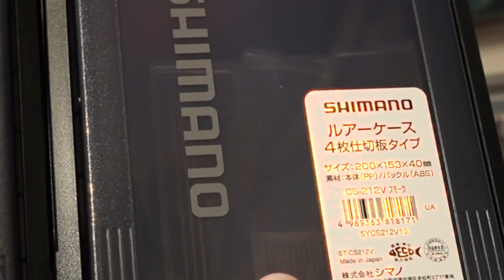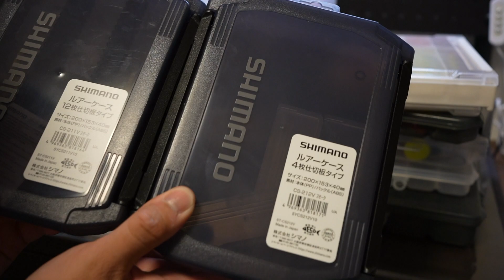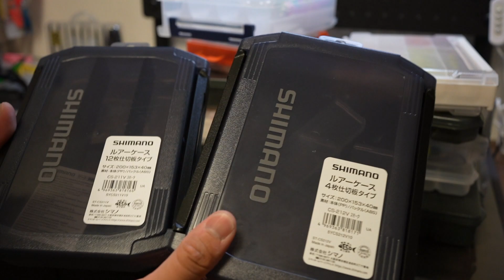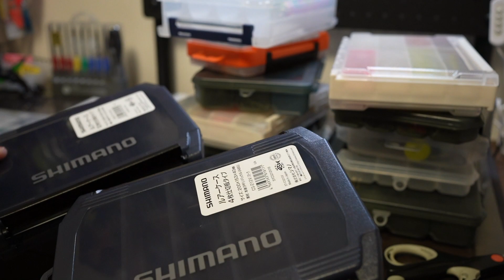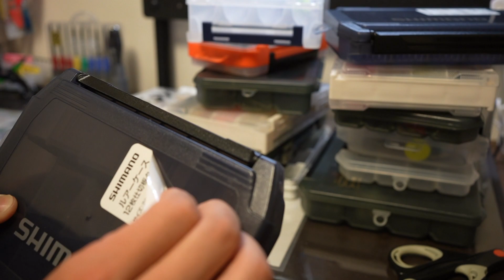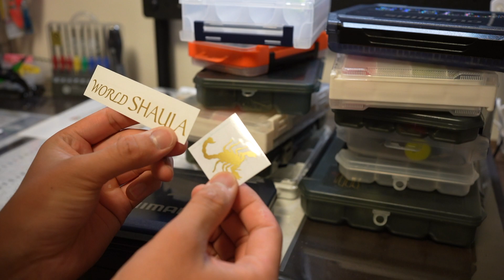【初心者必見】ルアーケースを選ぶときに注意すべき点。シマノのルアーケースはコア◯ンと全く同じだった。。。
これは最強ですわ！

シマノルアーケース【Amazon】

【どんなコメントでもお気軽にどうぞ】
18時に動画を配信！

おさかなアドベンチャーとは
お魚に関する動画を配信しています。検証、実験、解説、商品紹介などお魚に少しでも関係する動画づくりを心がけています。たまに別ジャンルの動画を配信することもあります。

Instagram（私生活を丸裸に！動画の更新通知も！）